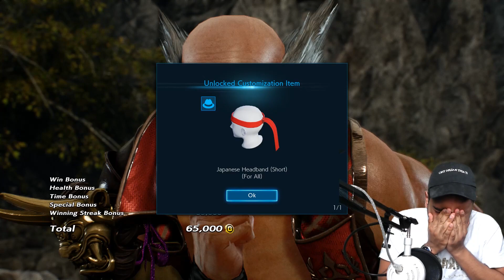The Mishima-Rochefort Mutants - Tekken 7 Mishimas Fused With Lili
If you're into shorter Tekken matches skillfully picked out from the web each day, this is the channel to follow!